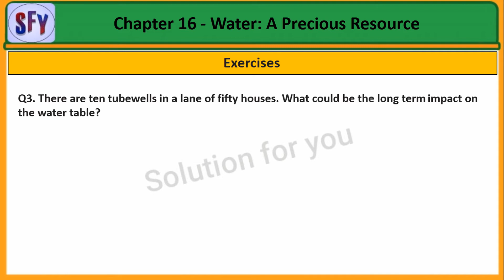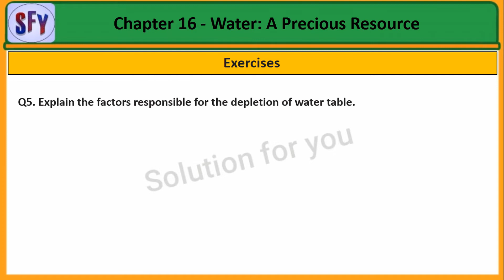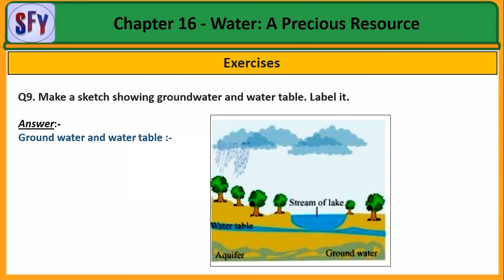Class 7 Science Chapter 16 Question Answer | Chapter 16 Water A Precious Resource Solution Class 7th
Chapter 16 Water A Precious Resource Solution Class 7th

 ______________ Thank you  _______________